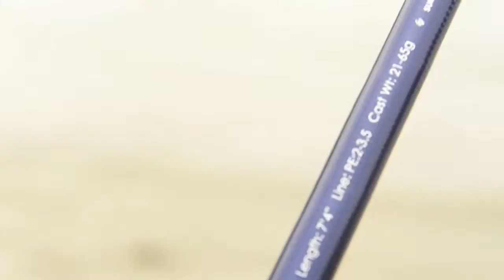CGS Rod Test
The upcoming SureCatch Cougar Slider(CGS) Popping rod video that shows the rod action.